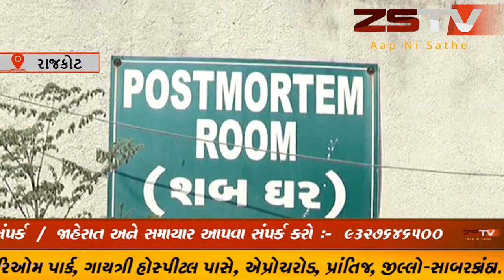રાજકોટનાં પાળ ગામે ભીમ અગીયારસ કરવા આવેલી બહેનને સગા ભાઇએ જ ગળાફાંસો આપી હત્યા કરતા ચકચાર મચી છે.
કોટડા સાંગાણી તાલુકાનાં મોટા માંડવા ગામે રહેતા દિપક પરમાર સાથે ચાર વર્ષ પહેલા મૃતક રવિના ઉર્ફે આરતી પરમારનાં લગ્ન થયા હતા. જોકે છેલ્લા ઘણાં સમય થી રવિના ઉર્ફે આરતી અવાર નવાર પાળ ગામે પિયરે રીસામણે આવી જતી હતી.